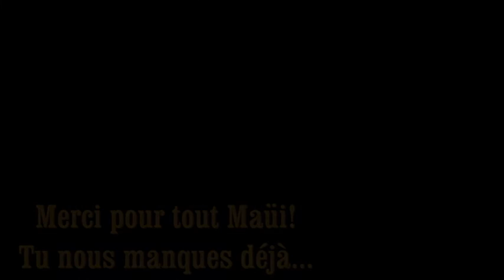Maüi-Puisque tu pars